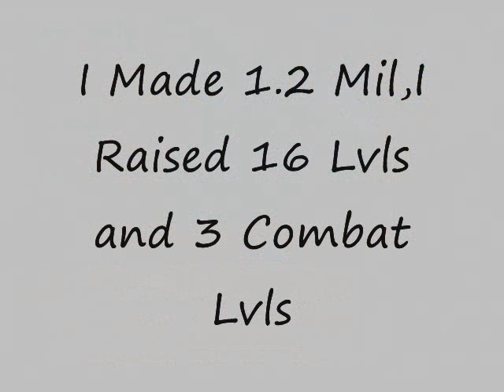Kothfan2 Getting Slayer Helmet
Started at 93 combat and ended at 96 combat
I do not own runscape i play it

RuneScape is copyrighted by jagex.ltd